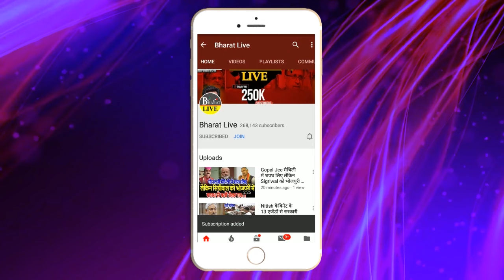ये ख़बर जरुरी है ! दूसरी बार सांसद नहीं बनेंगे ये नेता! लालू-तेजस्वी-मोदी सबने कर दिया खेल